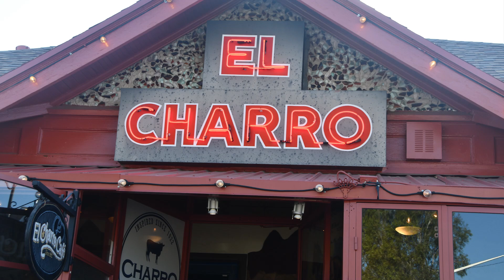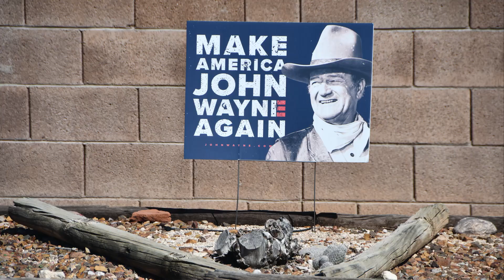Roundup 2024 final movie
Last Law Enforcement Spaghetti Dinner 2004 Tucson AZ